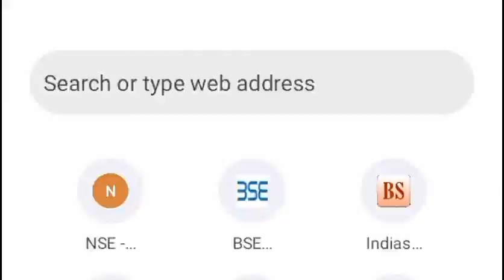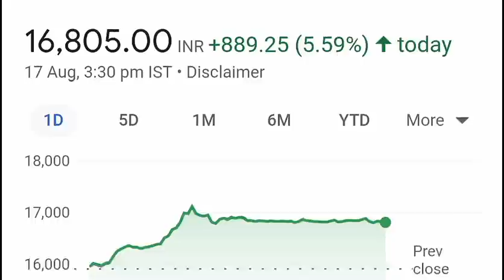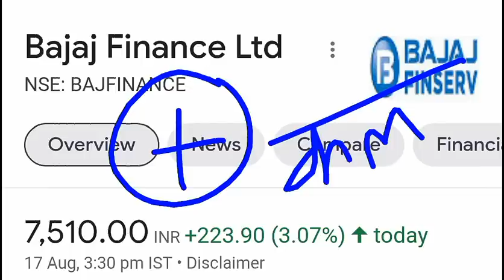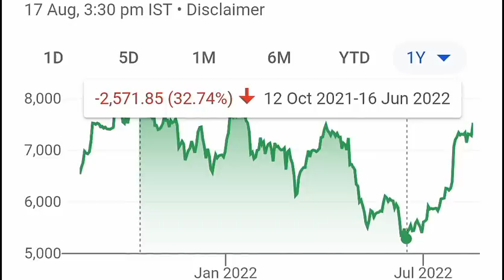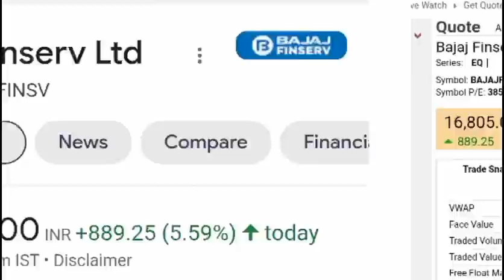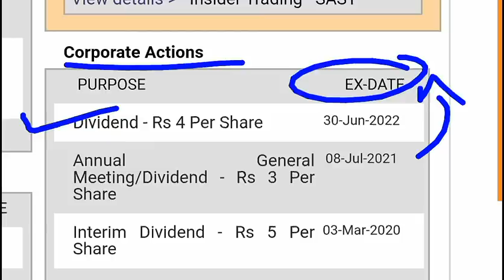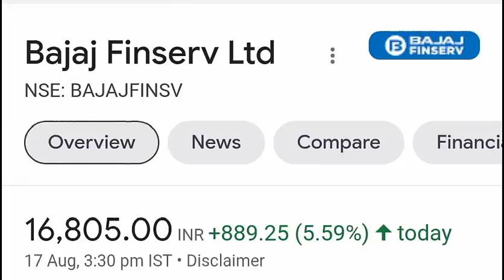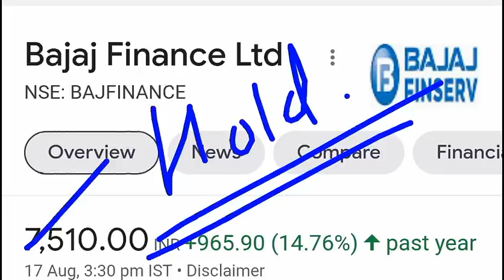बड़ा माल उठाया😱 Bajaj Finance, Bajaj Finserv BREAKING NEWS⚫ BONUS + SPLIT⚫ 1 के बदले मिलेंगे 10 Share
TY :)

TOPIC COVERED :

BAJAJ FINSERV STOCK NEWS
BAJAJ FINSERV SPLIT NEWS
BAJAJ FINSERV BONUS NEWS
BAJAJ FINSERV BONUS SPLIT NEWS
BAJAJ FINSERV SPLIT BONUS NEWS
BAJAJ FINSERV RESULTS
BAJAJ FINSERV
SMKC
BAJAJ FINANCE SHARE
BAJAJ FINANCE
SPLIT
STOCK SPLIT
SHARE SPLIT
BONUS NEWS
BONUS STOCK
BAJAJ BONUS NEWS
BAJAJ SPLIT NEWS
BAJAJ FINSERV TODAYS LATEST NEWS
bajaj finance q1 result 2023
bajaj finance stock view
smkc
bajaj finance q1 results 2022

TY :)